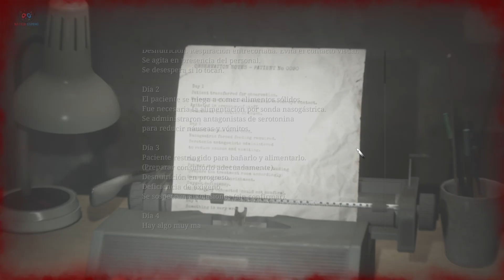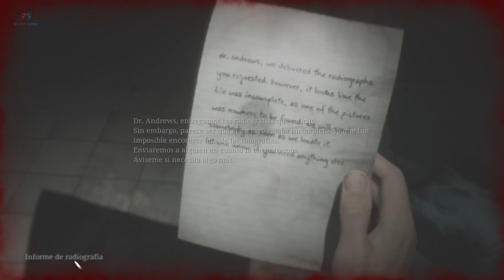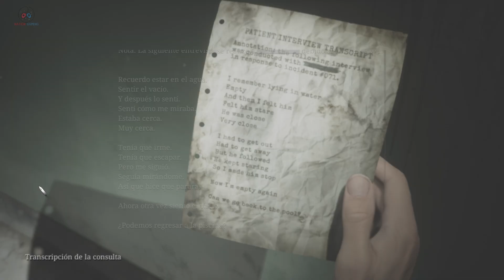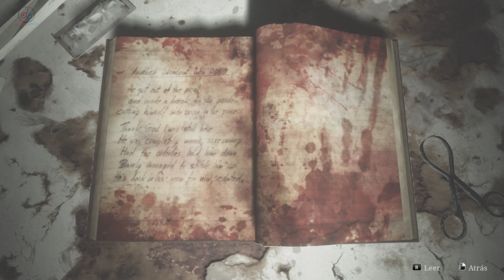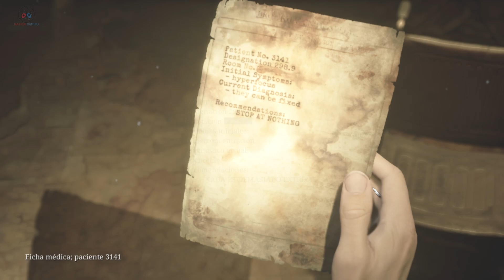Silent Hill 2 Remake | Terraza y pelea contra El Flesh Lips #6 (sin comentario)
En el terreno del terror psicológico, pocos juegos -o ninguno- pueden presumir de una gesta remotamente parecida a la que presenciamos con Silent Hill. La segunda entrega está grabada a fuego en la memoria de millones de jugadores, que vivieron experiencias terroríficas y transgresoras en aquellas calles cubiertas de niebla.